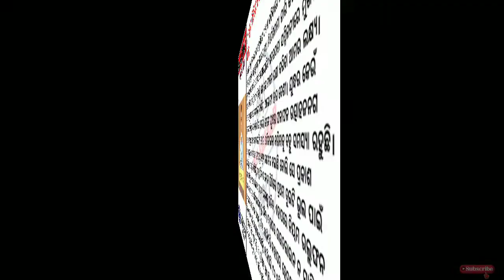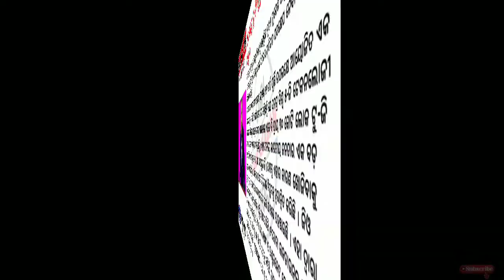Unlock 3.0 Guidelines Released // NASA Launches Perseverance Rover To Mars // Heavy Rain In August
NASA's Mars 2020 Perseverance rover mission is on its way to the Red Planet to search for signs of ancient life and collect samples to send back to Earth.